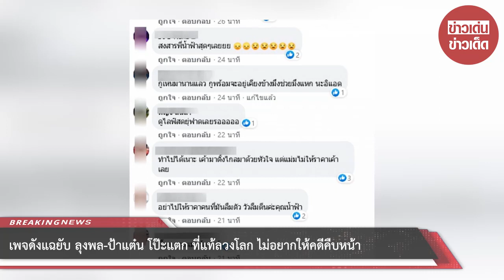เพจดังแฉลุงพล-ป้าแต๋น โป๊ะแตก ที่แท้ลวงโลก ไม่อยากให้คดีคืบหน้า